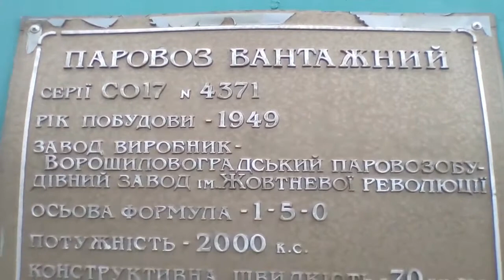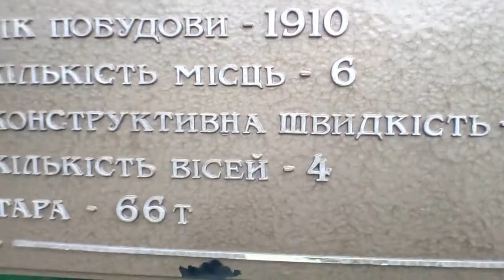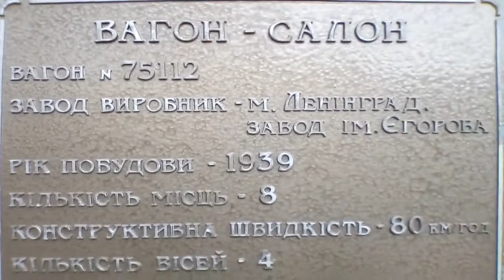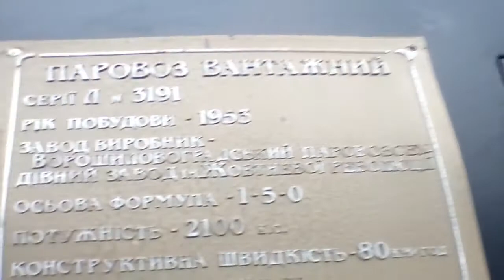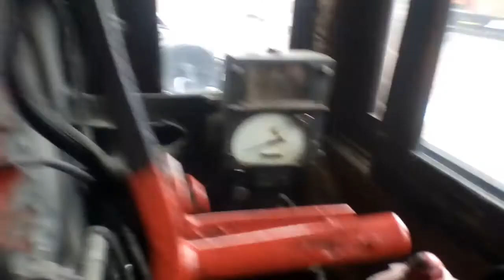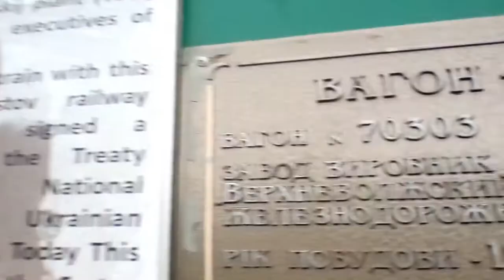Куда_пойти_в_Киеве_с_детьми? Наша идея - Музей_железнодорожного_транспорта! Супер#паровозы.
В этом видео мы представляем свою идею прогулки в Киеве с детьми - Музей_железнодорожного_транспорта. Где находится? Как_доехать? Режим работы, цена билетов, и конечно, что_посмотреть_интересного? Ответы на все эти вопросы есть в нашем видео обзоре. Три паровоза, исторические пассажирские вагоны-салоны, различные грузовые вагоны-- везде можно полазить или заглянуть внутрь. Знакомство с кабиной_машиниста паровоза и комфортом правительственных вагонов.